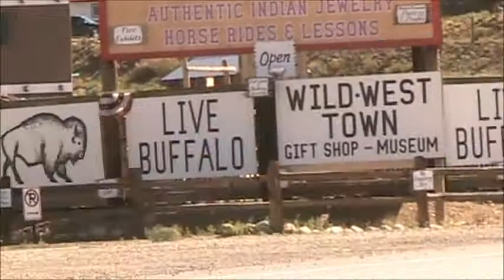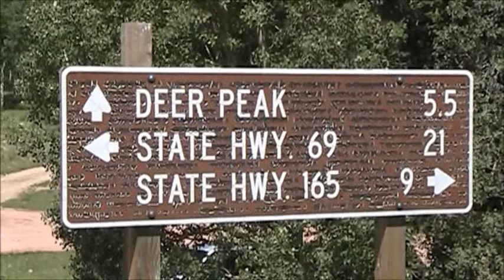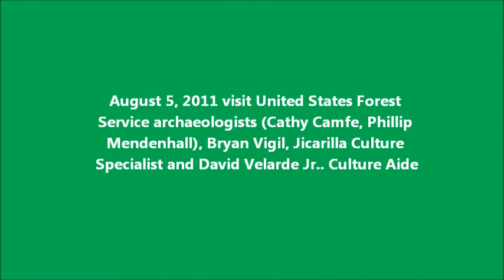Green Horn Mountain visit on August 5 2011